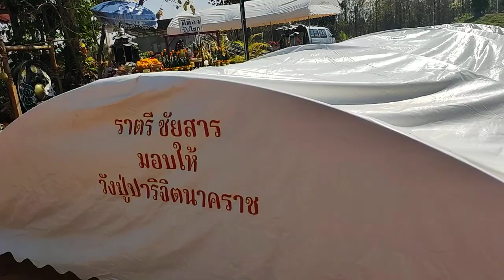แม่อัมพรสั่งเต็นท์มาให้อีกแล้ว